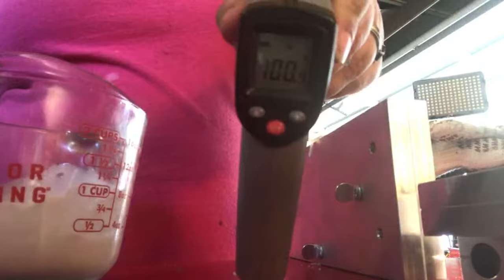Making custom frog fishing lures live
I am making custom frog fishing wars for a customer and custom colors